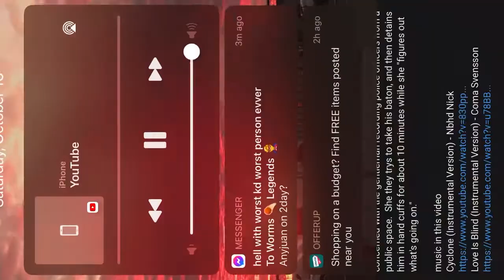Seargent Susan S Buchanan 51079 Brainless Tucson Police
Tucson police have no brain acting stupid